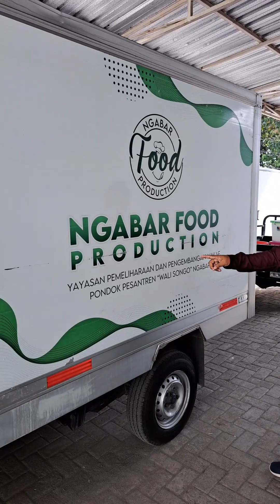Ngabar Food Production ; Tempat masak Mengolah Makanan santri Ngabar agar Higienis dan Bergizi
Ngabar Food Production ; Tempat masak Mengolah Makanan santri Ngabar agar Higienis dan Bergizi.Salam santri...salam ngabarian.